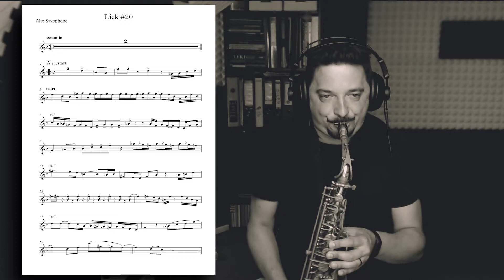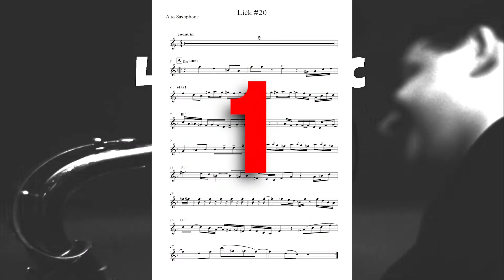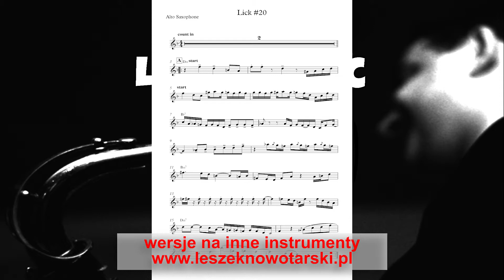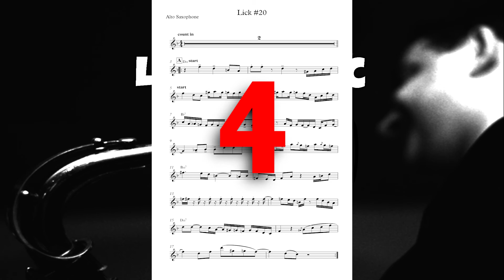#20 "Jazz & Blues Licks- Cantaloupe Island" by Leno Music [ENG-SUBS]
Cantaloupe Island,  Lick #20

Lekcje nauki improwizacji prowadzone przez saksofoniste oraz fleciste Leszka Nowotarskiego